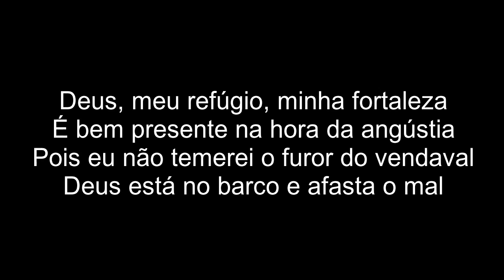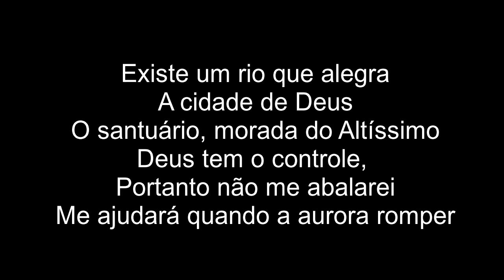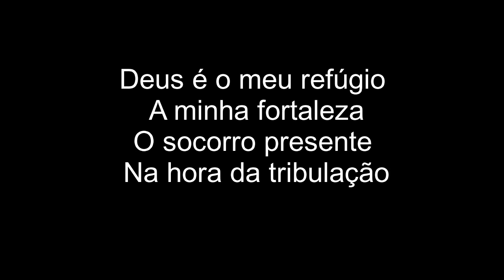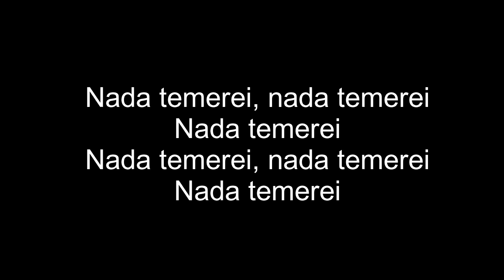Jozyanne | Meu Refúgio | Play Back | 1 Tom Abaixo